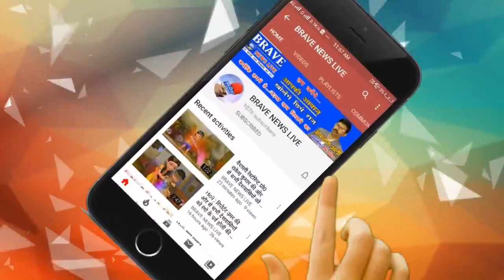तिलहर : तेज रफ्तार अनियंत्रित कार की टक्कर से 11 वर्षीय बालक की दर्दनाक मौत, परिवार में कोहराम